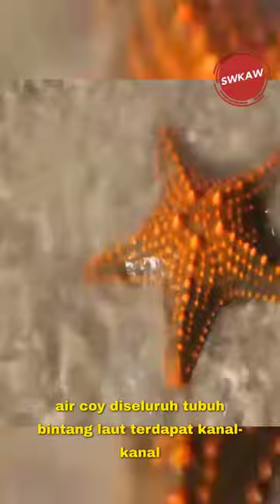BINTANG LAUT TIDAK MEMLIKI OTAK DAN DARAH LHO GAES😱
Kamu pasti suka menonton serial animasi dari Amerika, Spongebob Squarepants. Salah satu karakter yang terkenal adalah Patrick si bintang laut.

Dia memiliki ciri khas berwarna pink, dan suka bertingkah konyol. Ya kalau dibilang dia kaya ngga punya otak. Sssttt ternyata dia memang tak punya otak.

Mungkin itu juga yang mendasari pembuatan karakter Patrick yang konyol yaa, mungkin. Tapi bener ngga sih? Yuk ngomongin bintang laut!

Dalam bahasa Inggris bintang laut disebut starfish. Tapi bintang laut sama sekali tak tergolong sebagai ikan lho. Dia tergolong sebagai hewan echinodermata, yaitu hewan berduri dan bergerak lamban yang berada di kedalaman laut. Sama halnya dengan bulu babi dan teripang.

Dan bintang laut memang tak memiliki otak. Lalu bagaimana ya dia berpikir dan mengontrol anggota badannya? Bintang laut memang tak memiliki otak terpusat melainkan sebuah sistem jaringan saraf yang dapat bereaksi terhadap lingkungannya. Jaringan saraf ini terdiri dari saraf radial dan circumoral (di sekitar mulut) sebagai cincin saraf yang menghubungkan dengan saraf radial.

Bintang laut menyimpan memori dan informasi sensorik serta membuat keputusan di saraf radialnya. Saraf ini jugalah yang memberikan informasi pada bintang laut tentang makanannya, dia dapat merasakan kondisi lingkungan melalui sensor yang berada pada kaki-kaki tabungnya. Sensor saraf ini dimiliki bintang laut pada area sekitar mulut hingga lengan-lengannya.

Jadi, bintang laut memang tak memiliki otak, tapi dia punya sistem jaringan saraf yang mempunyai fungsi hampir sama dengan otak.